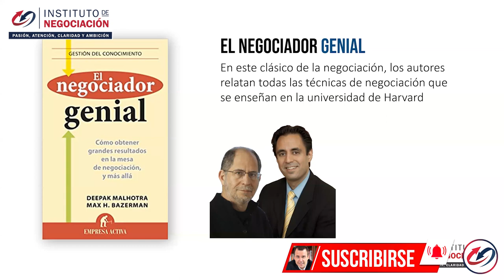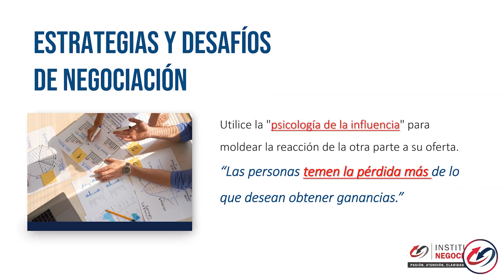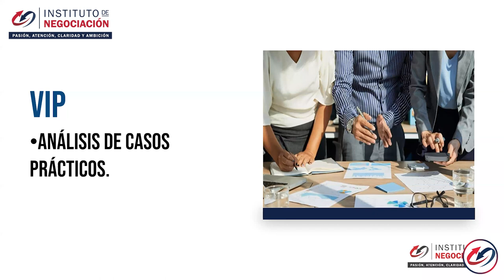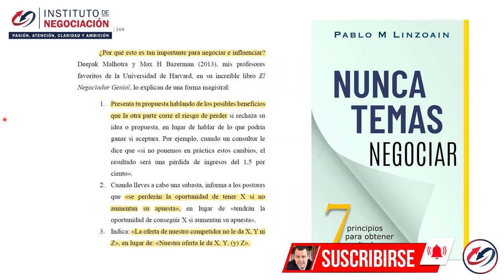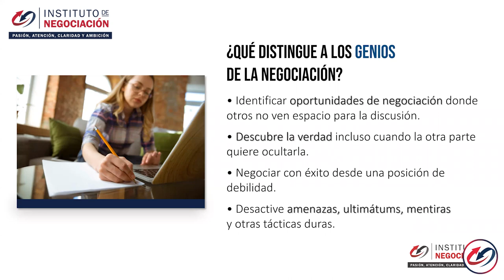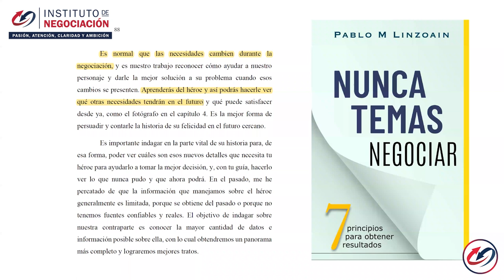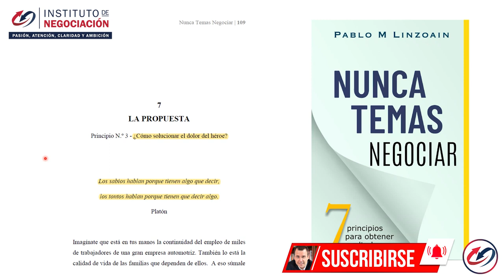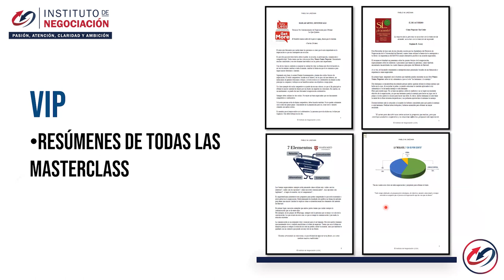El negociador genial: Cómo obtener grandes resultados en la mesa de negociación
El negociador genial: Un libro ideal para todos aquellos que tienen que negociar cotidianamente, desde pequeñas cosas hasta complejas negociaciones multipartes.
En este clásico de la negociación, los autores relatan todas las técnicas de negociación que se enseñan en la universidad de Harvard y explican en entretenidas anécdotas casos reales en los que se ha negociado con éxito y muchos otros que han fracasado por no utilizar las técnicas adecuadas.

👉🏻 El destacado experto internacional en negociación, Pablo M. Linzoain, muestra El negociador genial: Cómo obtener grandes resultados en la mesa de negociación - Habilidades para ser un buen negociador- Prof. Deepak Malhotra Harvard Business School - MASTERCLASS

Habilidades para ser un buen negociador- Prof. Deepak Malhotra Harvard Business School - MASTERCLASS